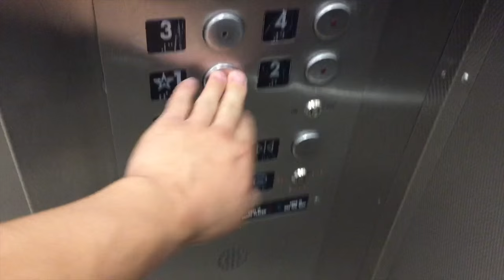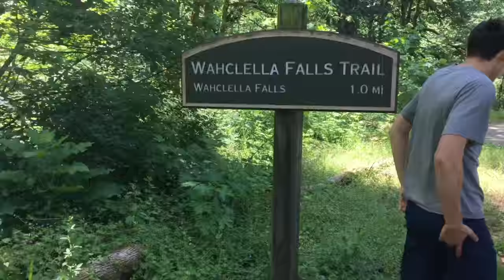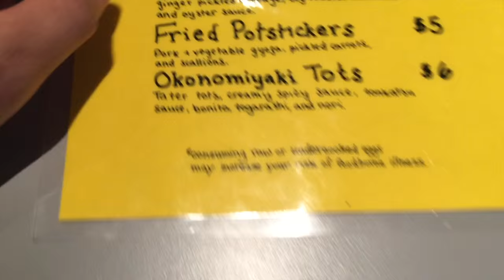WE JUMPED INTO A WATERFALL!!! (MEMORIAL DAY VLOG)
A vlog of my weekend in Portland Oregon.

Vlog consists of
-Getting ready in the shower
-Packing
-Getting picked up at my dorm
-Driving to Portland from Corvallis
-Sitting in Portland Traffic
-Going to Dutch Bros
-We tried making a fire and failed
-Ended up just hanging out inside
Part 2 of Vlog
-Drove over to Wahclella Fall
-Jumped into the freezing cold water
-Then Hiked back to the car
-Grabbed some ramen. It was good
-Messed around in Target, hit the target sign with a ball
-Took Shuttle back to Corvallis
-Back in my Dorm